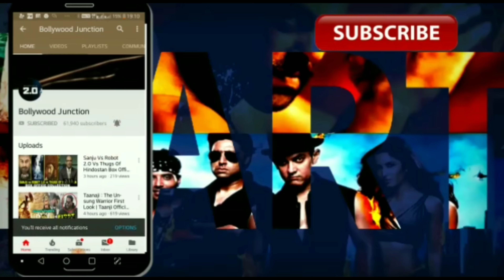Total Dhamaal Live Public Reaction & Review, Total Dhamaal Vs Gully Boy, Ajay Devgn, Total Dhamaal